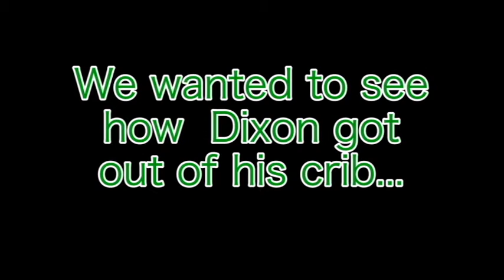How Does Dixon Get Out Of His Crib?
We found out.  Nothing fancy.